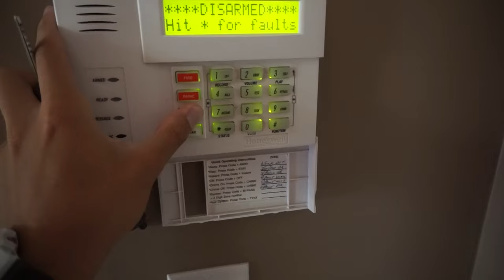My Girlfriend Caught Her 1st Fish! ~ Pond Fishing ~ Vlog #52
Today me, Drew, and my Girlfriend Maddie went to one of my local ponds I fish! Caught a TON of fish. Sadley We caught 15-20 more fish after I ended the video... The battery was on 2% and wasn't going to risk it. We caught fish on topwater frogs, weightless worms, and shaky heads. The worms we were using were Zoom Finesse worms in June Big on s Strait worm hook or a shaky head. The frog was a zoom frog !